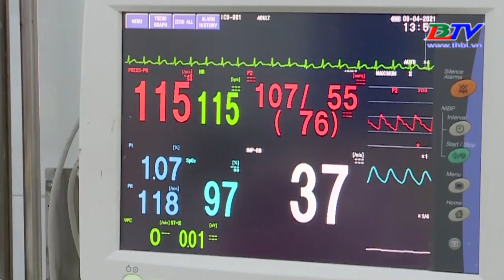TP.HCM: Xuất hiện nhiều ca tay chân miệng gây liệt chi